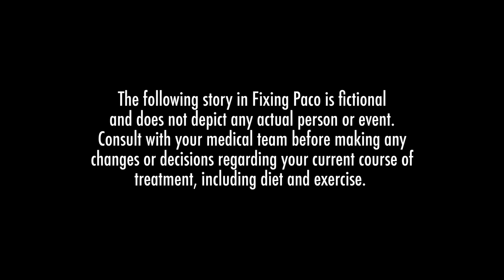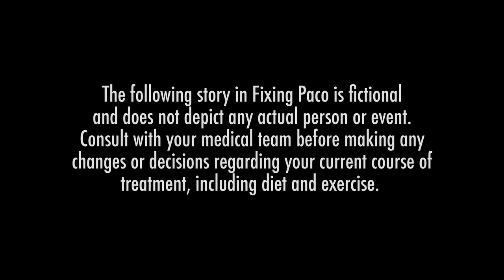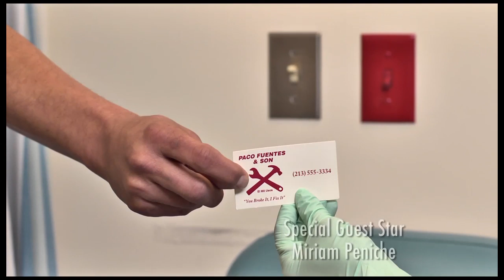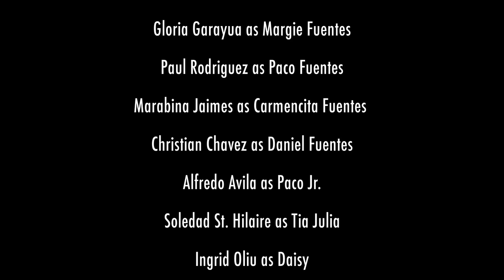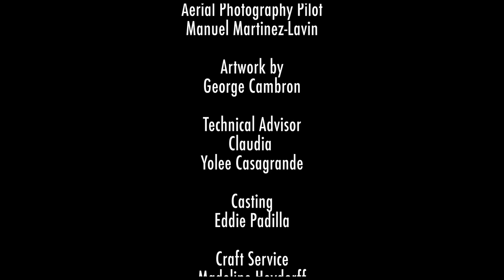Fixing Paco - Episode 4 "I'm Broken, So You Fix Me"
Paco begins the medical evaluation process to determine his eligibility for a kidney transplant; he learns how long the wait can be for a deceased donor kidney; and is reminded of how important it is to stay proactive with his health while he waits.